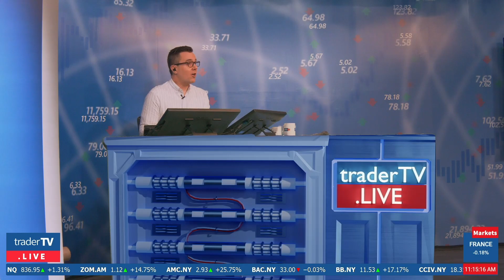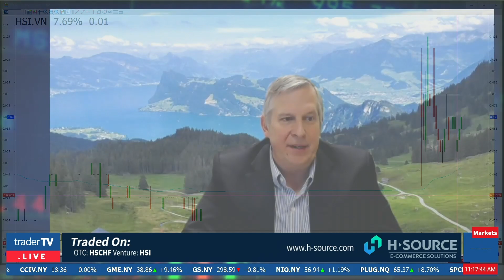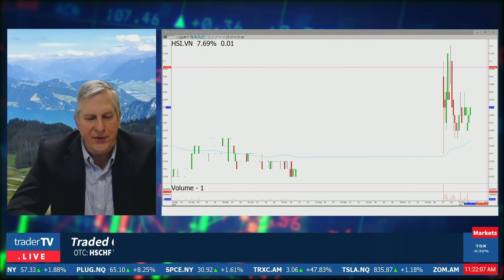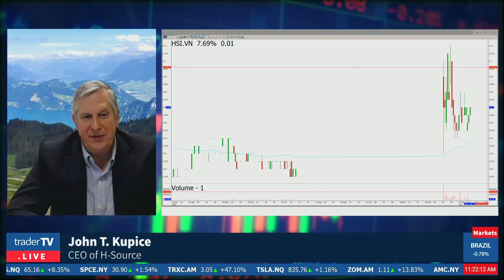H-Source, John T. Kupice, CEO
John T. Kupice is CEO of H-Source Holdings Ltd. a Canadian based medical equipment and technology company that has developed a new innovative platform aimed at solving supply chain problems in the medical equipment field, specifically for hospitals looking for vital PPE equipment during the pandemic. John provides an update on the company's current initiatives in solving demand issues for medical equipment after hospitals effectively “dropped” all elective surgeries due to Covid-19. The company's recent pivot was to facilitate PPE to these hospitals, H-Source is currently working to expand these efforts to a global scale that has already facilitated introductions to Government, GPO (Group Purchasing Organizations in various countries). Watch our Live Trading show, Monday to Friday from 9 am to Noon!

The Information presented during the interview is a snapshot and may provide only positive information about the Profiled Issuer.  TraderTV.Live has not been retained to exercise content control over what representations the Profiled Issuer’s representative chooses to make regarding the Profiled Issuer.

No representation is made as to the liquidity of the securities of the Profiled Issuer.  If the Profiled Issuer’s securities are illiquid, new viewer interest in the Information – even if the Information has already been disclosed on EDGAR – may itself result in increased buyer demand for the securities, thereby increasing their price.

TraderTV.Live is not responsible for any errors or omissions in the Information or for any viewer’s use of the Information.

VIEWERS ARE ENCOURAGED TO CONDUCT THEIR OWN RESEARCH INTO THE PROFILED ISSUER AND, IF INTERESTED IN TRADING ITS SECURITIES, TO OBTAIN ADVICE FROM A QUALIFIED BROKER OR INVESTMENT ADVISOR.